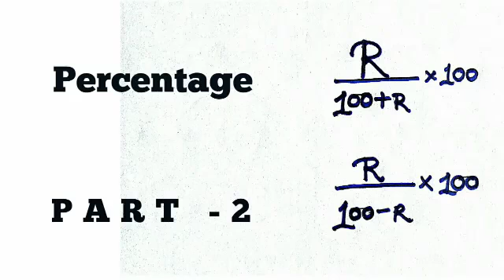Short Trick || Percentage Problems Tricks and Shortcuts [In Hindi] Part 2||प्रतिशतता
Topic Percentage Part-2  covered for SSC, IBPS UPSC LIC SBI PO SSC CHSL UPPSC CAT MAT XAT and other competitive exams . learn tricks to solve . maths trick .